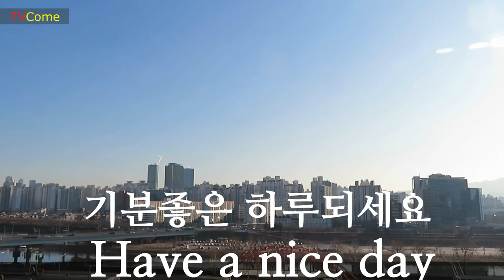굿모닝! Good morning. 안녕하세요! 아침 인사입니다.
만나는 뷴들에게 먼저 아침인사 해 보세요. 하루가 즐거워집니다.